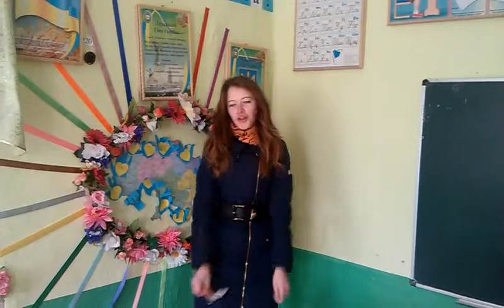Маленький сюрприз для Марти